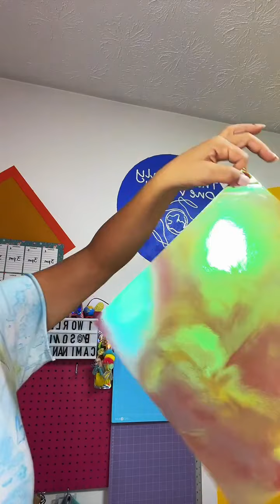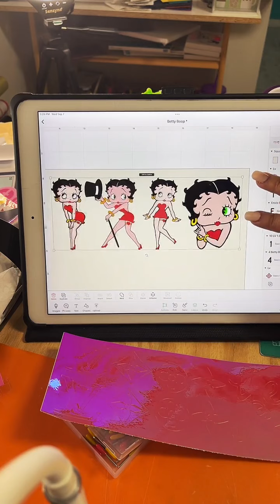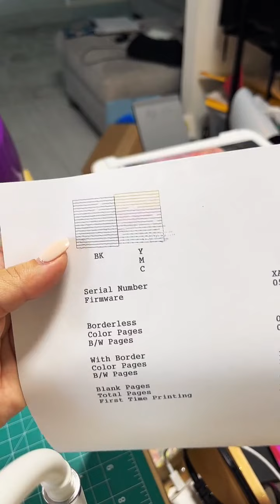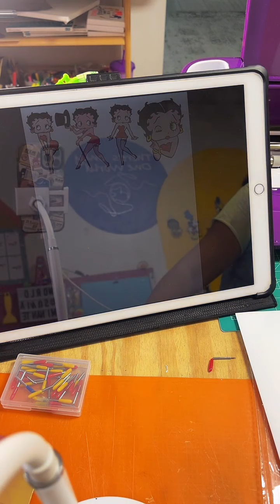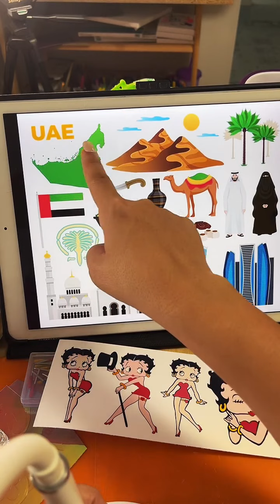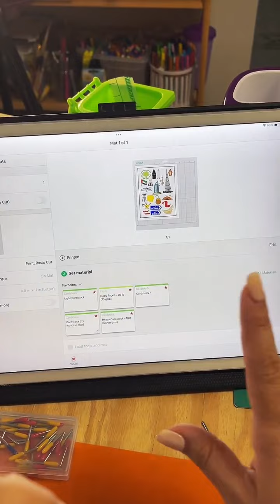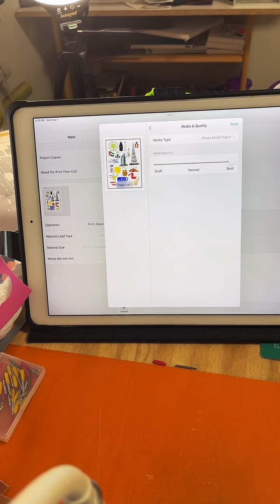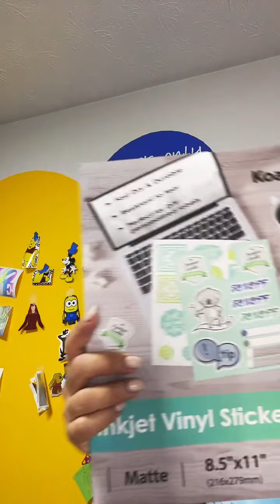Stickers impresas 🖨 DISCLAIMER *** I do not own the rights of the music played in this video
En este live les mostré cómo bajar una imagen de Google en formato SVG. Cómo subirla a Cricut Design Space y cómo convertirla en sticker impresa con la herramienta “flatten” o “aplanar”.

Espero que lo disfruten y puedan aprender algo.

Saludos. Nos vemos en mis otras redes @soniacaminante
(Insta,face,TikTok,Etsy)